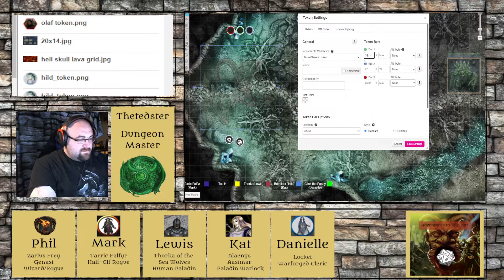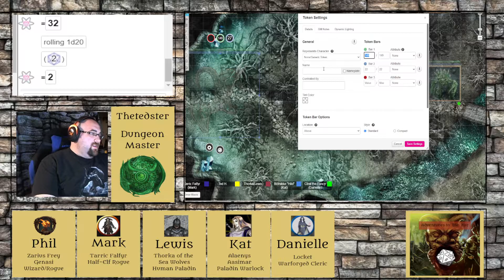Inverness, to the Great Beyond | D&D 5e Campaign | Episode 22: "The Temple"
To join in our live chat during the session, please head on over to our Twitch channel

Twitch subscribers gain access to make changes during the game and help...or harm the players in real-time! Plus they get some spiffy D&D emotes that get to show off :-P

"Adventures to Die for" presents: Inverness, to the Great Beyond is a D&D 5e Homebrew that has been going on for the past 10 years!

In all their fantastic diversity, the cosmopolitan citizens of Inverness go about their daily business in bustling markets and shadowy back alleys. Shambling pack animals (mammals, reptiles, insects, and bizarre hybrids alike) carry their loads through the streets, while untamed wild things lurk in verdant greenbelts, rubble-strewn ruins, and sewers. And interwoven throughout it all, five guilds vie for power, wealth, and influence:

The Iuris: The Iuris Legion pursues the cause of justice, not merely law enforcement.

The Exploratorem: Exploratorem is in the business of information, operating an espionage organization behind a facade of messengers, investigators, and archivists.

The Cognitionis: Cognitionis is a guild of scientists and engineers who build and sustain Inverness's infrastructure while conducting wild experiments in magic — efforts that usually involve barely controlled elemental energy.

The Negotium: A sinister combination of church, bank, and organized crime syndicate.

The Terra: The guild seeks to bring nature and the city into balance.

These five guilds stand as the foundation of power on Inverness. Each maintains a distinctive identity and civic function, a diverse collection of creatures, and a subculture of its own. The guilds’ history is a web of wars, intrigue, and political machinations stretching over the millennia during which they have vied for control of the world. Their roles were established thousands of years ago in a magical treaty called the Resolution, which not only assigned each guild a function, but also enforced an uneasy peace among them.

More than ten thousand years ago, a war tore across the world of Stormsteel. Five armies battled for control of the world in a conflict that ended with the creation of a magical contract of immense power known as the Resolution. The leaders of each of the five armies — ancient beings known as paruns — were the signatories to the resolution, and they became the first guildmasters of Inverness. The text of the Resolution spelled out specific roles for each guild within the infrastructure of Inverness, allowing the city to grow while the guilds coexisted in relative peace. But the true power of the Resolution was the strength of its magically binding force, which absolutely prevented large-scale violence among the guilds. For ten millennia, the city grew and flourished under this structure as the guilds evolved into unique and powerful forces, often venturing far from their original purpose.

The Guildhall is a reliquary of sorts, a place where quests, adventures, and help is posted for Guilds to participate in. It isn't uncommon to see individuals from all walks of life to develop a team to form for adventures such as this and future adventures. Adventures can take those throughout the city, or outside of the city to solve easy and mundane tasks to much more difficult ones.